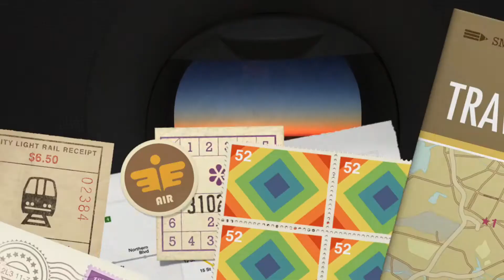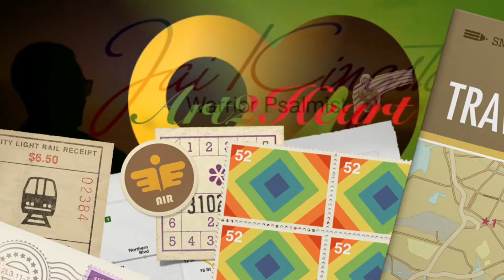Jai Kingston - Journey to Africa part 2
Jai Kingston for all his life dreamed of visiting the mother land one day. That dream came to pass in December 2014. Heart2Art was there following his every move, seat back and enjoy.